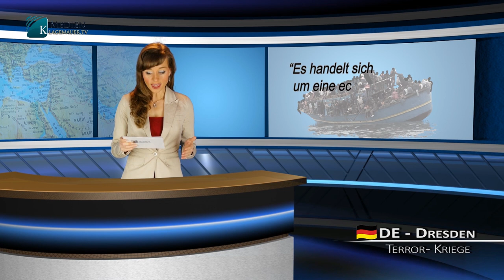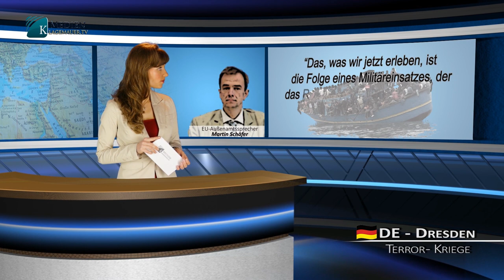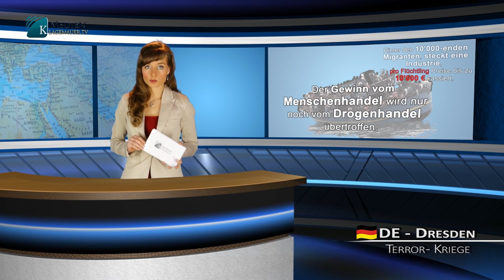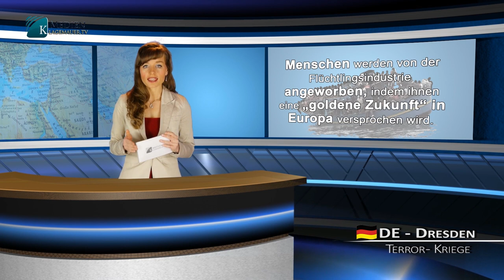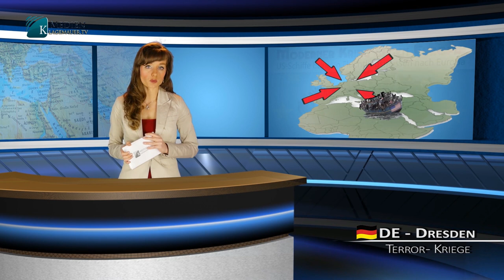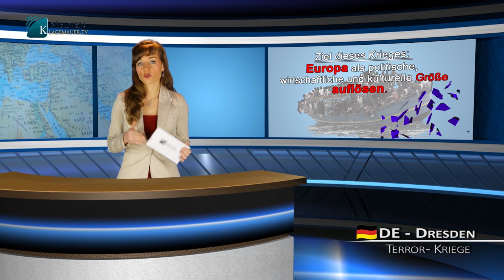Šiuolaikinis karas prieš Europą- JAV laivais gabena pabėgėlius į Europą